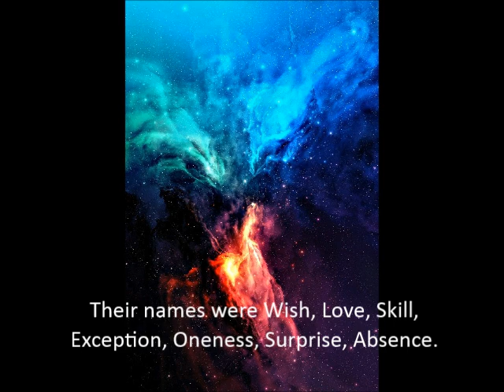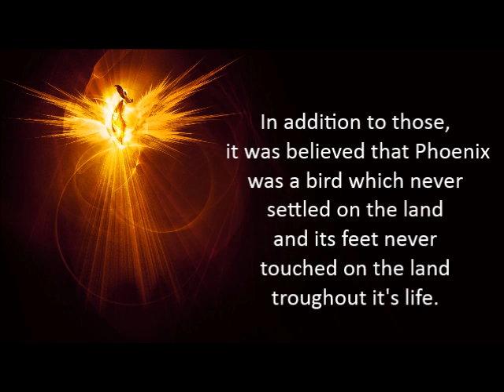Myth of The Phoenix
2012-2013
Sakarya University Foreign Language Department
Prep A